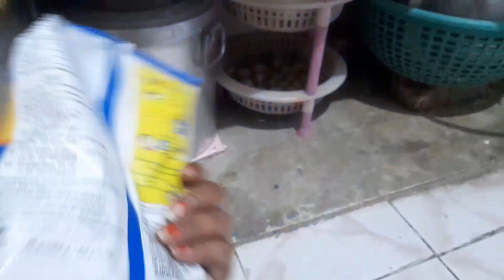कुछ तो सोचना पड़ेगा क्योंकि बहुत परेशान कर दिया 🙏🙏